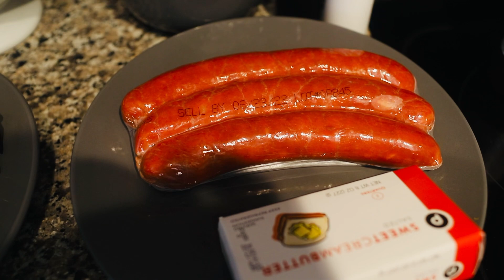Engredyan w bezwen pou w reyalize yon SEAFOOD BOWL